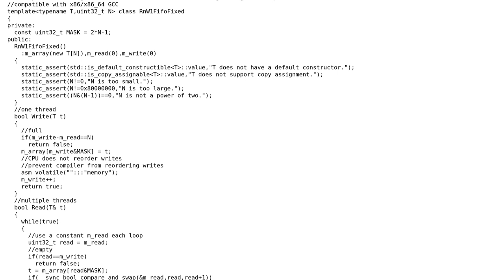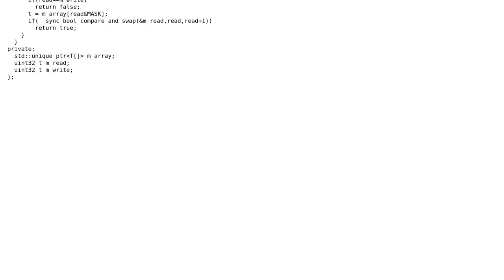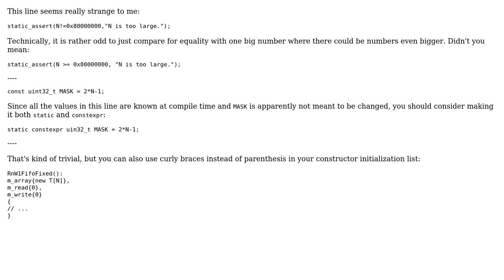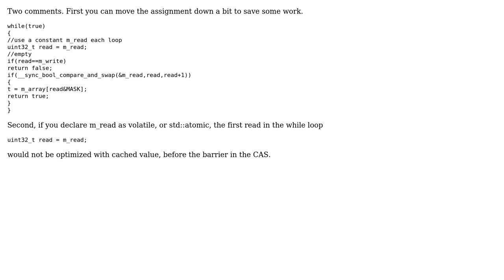Lockless Queue Multiple-Reader Singler-Writer in C++ (2 Solutions!!)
Lockless Queue Multiple-Reader Singler-Writer in C++

With thanks & praise to God, and with thanks to the many people who have made this project possible! | Content (except music & images) licensed under CC BY-SA | Music | Images & others | With thanks to user Morwenn user Bob65536 user BillFu and the Stack Exchange Network Trademarks are property of their respective owners. You are responsible for your own actions.